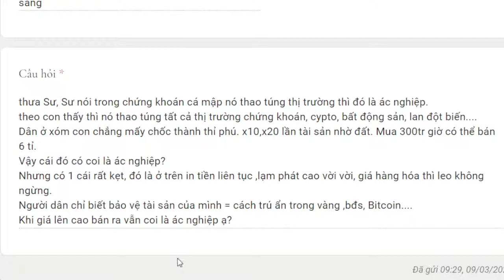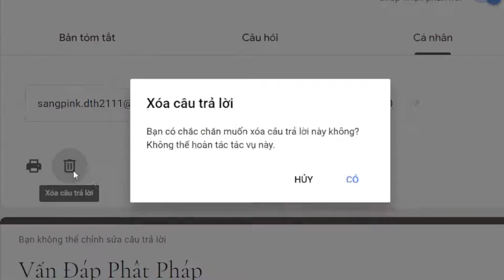1159. Đầu tư khác với cờ bạc?